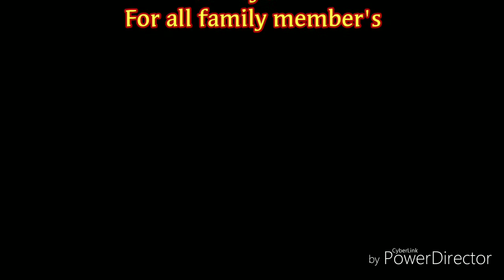Ghani Bawri Remix 25th silver wedding anniversary perform by Nancy Jain || choreo by Yatin Bhardwaj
SHADOW DANCE ACADEMY
Fame - Dance/Music/Acting/Modeling
Artist/Director (Yatin Bhardwaj)
Wedding choreography/School function/Home Classes

*Book your favourite 👉 choreographer Yatin Bhardwaj*

*For Fitness Zumba/Aerobic/Yoga* classes Cont no - 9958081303 what's app Follow by :/ Facebook- *Yatin Bhardwaj Choreographer*